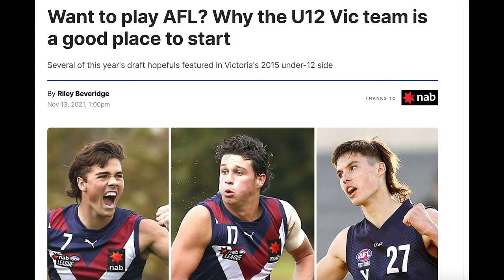AFL stars were right in front of them...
All the stars start somewhere and the Victorian u12 program has been the beginning for many of the best in our game.